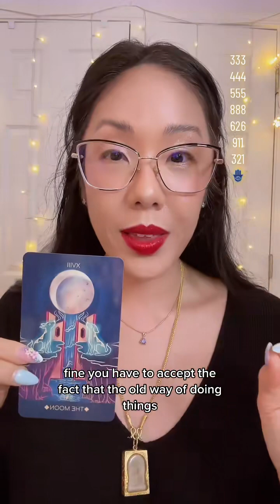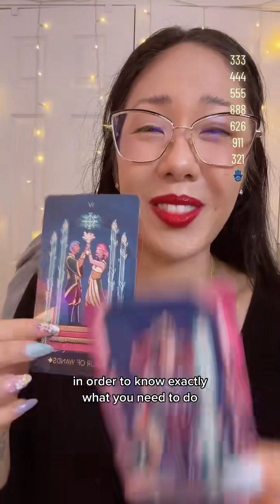tarot SUPERSTARS- 3 STEPS TO REASSESS YOUR SYSTEMS TO BRING IN MORE ABUNDANCE! $$$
Book a Psychic Coaching Session if you need help in reassessing your systems. I'll channel your spirit team and angels for you!
You can ask as many questions as you want and you'll get a custom tailored practical action plan at the end to help make your dreams come true faster!!